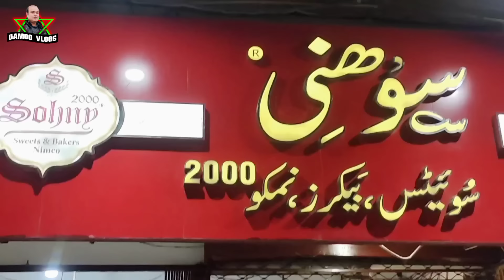Thali Hotel Te Dostan San Mani | Sohrab | Ali Gul | Ahsan Shah | Asif Pahore (GAMOO) | Gamo Vlogs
Camera Main = Imtiaz Pahore

Editor = Sajid Soomro & Zeeshan